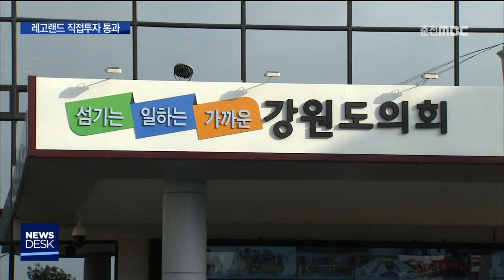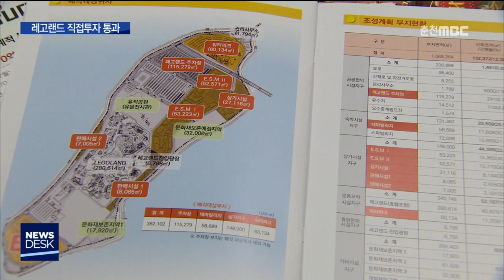[춘천MBC뉴스] 레고랜드 800억 출자 동의안 통과